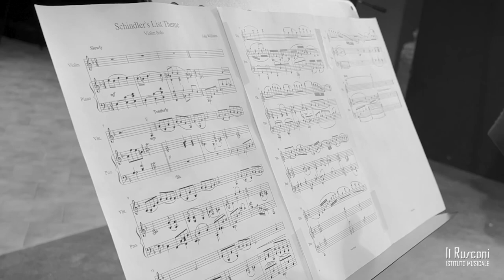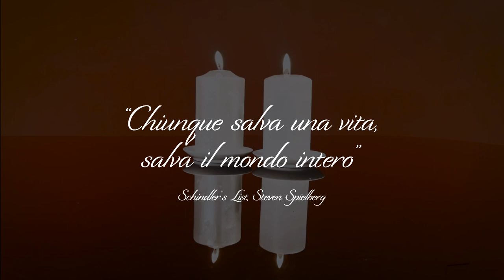Greta Maietta - Theme from Schindler’s List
27 gennaio 2023
Giornata internazionale di commemorazione in memoria delle vittime della Shoah

Theme from Schindler's List (Steven Spielberg)
John Williams

Greta Maietta
classe di violino del  M ° Uri Chameides
alla chitarra Marco Pisoni

Brano introduttivo
canto tradizionale yiddish "Dona Dona"
Uri Chameides, voce
Marco Pisoni, chitarra

Martino Tosi, riprese ed editing
Istituto musicale "Giulio Rusconi"